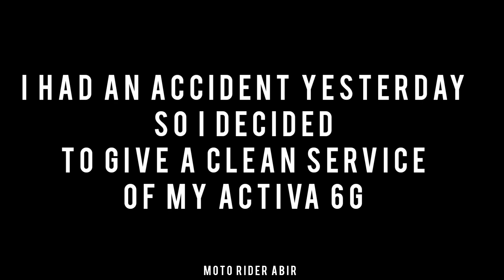ACCIDENT Ho Gya 😱😓 | Servicing Karna Pada 😓| Mota Kharcha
Hey, welcome to another video of my channel.